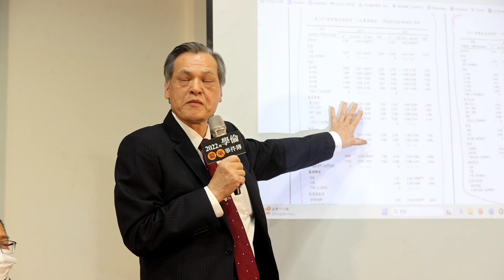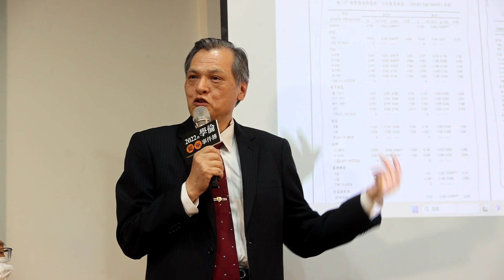陳明通出書稱林智堅論文案是冤案|中央社即時影音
幸福綠光出版社25日舉行「2022的學倫獵巫事件簿：阿通師談林智堅論文門始末」新書發表會，指導教授、前國安局長陳明通出席強調，此案是「世紀大冤案」，風風雨雨鬧這麼久，是「認知作戰」人云亦云。（中央社記者鄭清元攝）